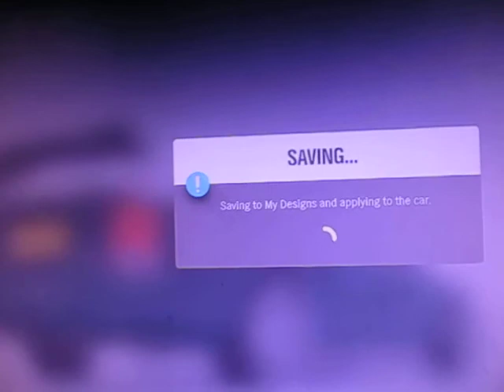DJ KIWI FM WATCHING WOLFEYMOONYT PLAYING FORZA HORIZON 4 LEGO PT 3 OF 4